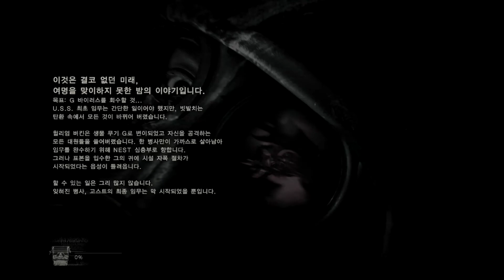고스트 서바이버 잊혀진 병사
트레이너 플레이입니다!